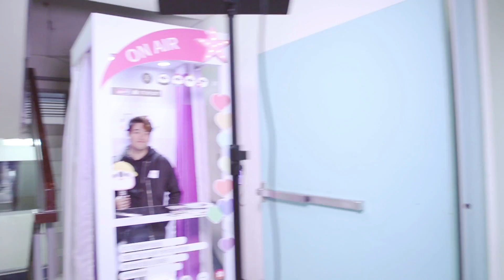【伊林娛樂校園講座】社群新媒體 未來新趨勢-崇右影藝科技大學 Feat.成語蕎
伊林娛樂與17 Media攜手走入校園，共計將進入16所大專院校，介紹新媒體知識及應用給同學們認識，本次邀請知名甜心女神Jenny成語蕎來到崇右影藝科技大學，和同學們分享如何經營自己的新媒體，讓學生可以掌握訣竅，在網路上展現自己！

指導單位：崇右影藝科技大學
主辦單位：表演藝術學院、伊林娛樂
協辦單位：演藝事業系、表演藝術系、17Media
贊助單位：QUAME閨蜜瑰蜜